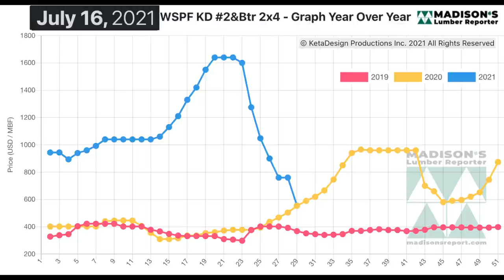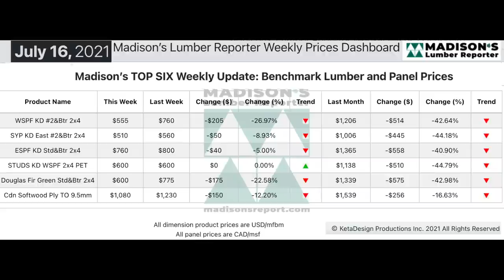Softwood Lumber Market and Prices Update: July 2021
Compared to the price one-year-ago, when it was US$554 mfbm, for the week ending July 16, 2021, the price of Western S-P-F KD 2x4 was up by +$1.

Is the supply-demand balance reaching equilibrium? We will only know in the coming weeks ... check back often.